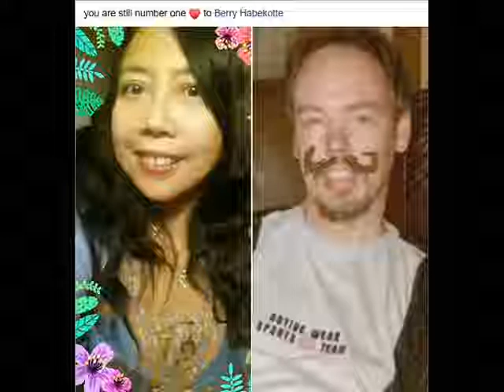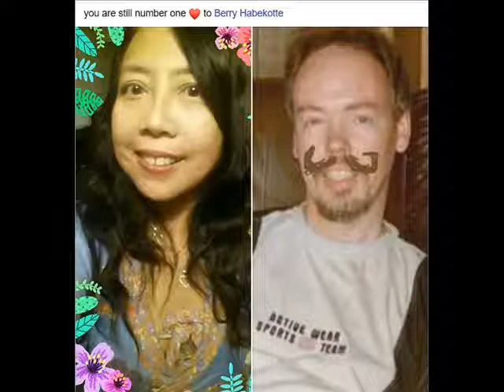i love you